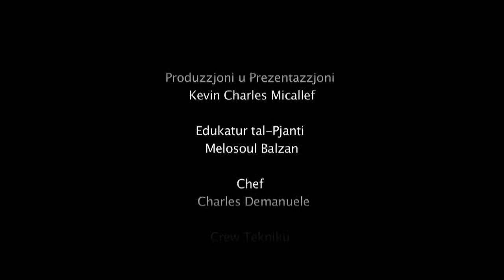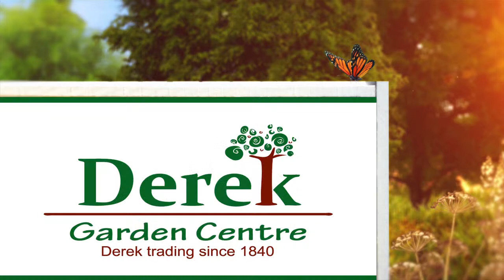Fil- Gnien ma' Melo - 2016 / Programme 2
Those persons with green fingers and who love plants and gardening shall not miss the tv programme “Fil-Gnien ma’ Melo”,a programme dedicated to plants and gardens. The visits will take place in botanical gardens in the nearby island Sicily. Melosaul Balzan, the expert in this field gives ideas of how one should deal with gardens and plants in the best way possible. He will be speaking about the care of the plants and what should be done if diseases occur and how they may be cured.

In the program we will be visiting spectacular gardens and apiaries where we can learn about gardens in their grandeur. Besides this we will be having a remarkable appearance of the active volcano ‘Etna’ in the background when visiting these picturesque places.

Therefore it is a must not to miss this programme about plants and gardens, “Fil-Gnien ma’ Melo”,which will be broadcast every at the FLiving on the Channel.

The program which is produced by Micabliss Group,will be presented by Kevin Charles Micallef.